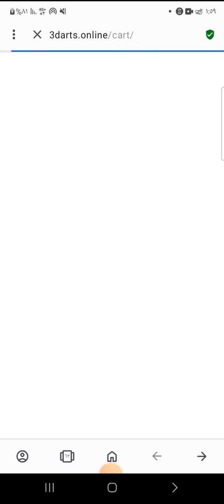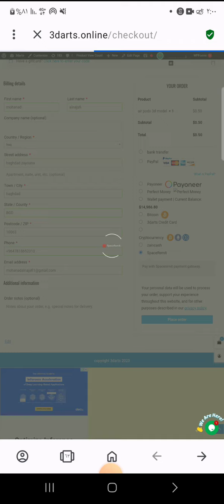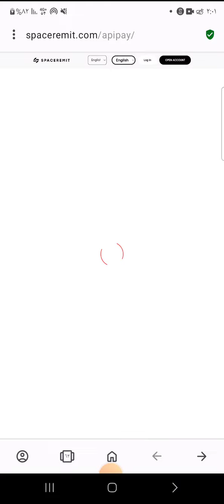3darts payment gateway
added visa and mc payment gateway to buy everything in marketplace